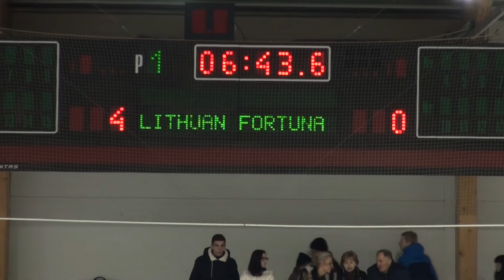2016.03.08_«FORTUNA» - «Lithuania Hokey Girls» 0:4